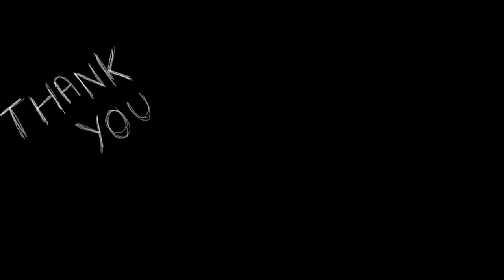Evening dinner vlog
hello guys

 aaj ka description box Mein Main aapko bataungi ki Patta gobhi ke pakode Mein Patta gobhi ko Kat lena hai aur usmein besan ke sath hari mirch namak Hari Dhaniya yah sari chijen add kar lena hai uska Ek paste Bana lena hai aur Iske pakode Sikh Lena hain aur chai ke sath serve karna hai ab baat karte hain बथुए ke parathe ki बथुए ko tod lena hai aur ussa Pani Mein dho lena hai usse vah lena hai aur ab vahan Thanda Ho Jaaye to usse Aate Mein Saan lena hai ajwain jeera powder namak all Lal mirch ko add Karke Aate ko saan lena hai ab Hamen Garma Garam paraathe sake lene hain aur Dahi ke sath sarve karna hai.